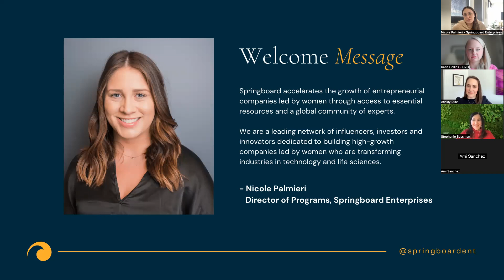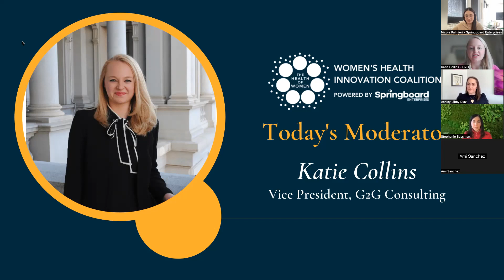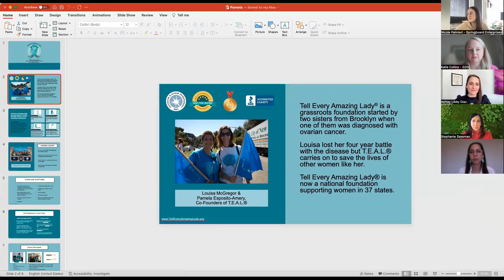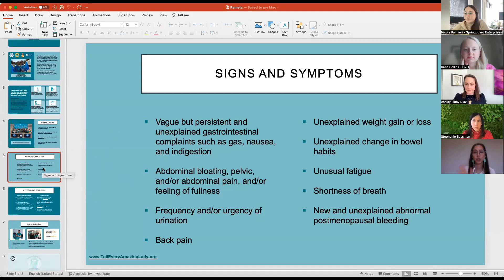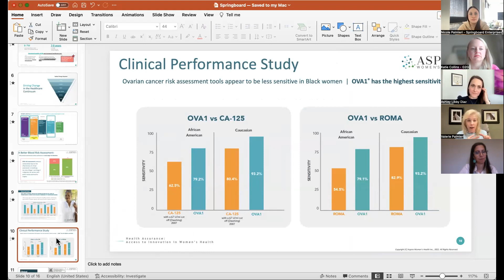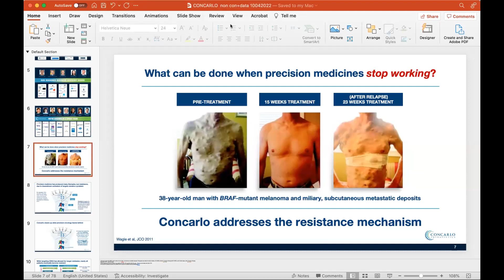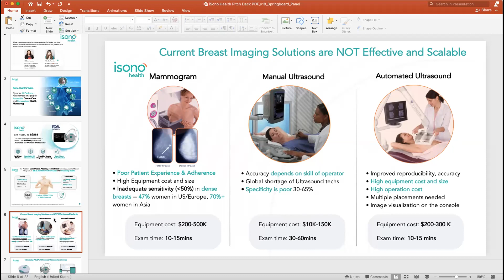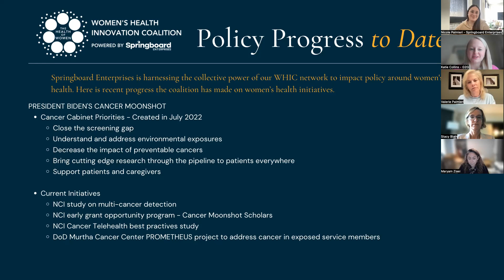Women's Health Innovation Coalition Forum Series: November 2022 Oncology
In November 2022, Springboard hosted a Women's Health Innovation Forum Series focused on Oncology.

Featured Speakers:
- Stephanie Sassman, Portfolio Lead, Women’s Health Genentech
- Alex Davis, Director, Brand Strategy at Organon
- Katie Collins, G2G Consulting

Oncology Patient Panel:
- Valerie Palmieri, Executive Chairwoman at Aspira Women's Health
- Pamela Esposito-Amery, Co-Founder & CEO Tell Every Amazing Lady About Ovarian Cancer Louisa M. McGregor Ovarian Cancer Foundation
- Ashley Libby Diaz  Life Sciences Executive Leadership and Team Coach, Grow Mode Coaching and Consulting

Founders & Funders Panel:
- Maryam Ziaei of  iSono Health
- Stacy Blain Co-Founder, Chief Scientific Officer, and acting CEO of Concarlo Holdings LLC

Moderated by: Katie Collins VP, G2G Consulting
Powered by: Roche and Organon

ABOUT SPRINGBOARD:
Springboard is a trusted global network of entrepreneurs, investors, and advisors accelerating the success of accomplished, entrepreneurial women leading technology and life sciences companies.
We are a 501c3 not-for-profit organization with the mission to accelerate the growth of entrepreneurial companies led by women through access to essential resources and a global community of experts. Springboard’s specialized accelerator programs enable women to build the strategic infrastructure their business needs to break out and break through.
There is no boundary or limit to the opportunities that come when we invest in women. Join us as we build a future where every woman entrepreneur has what she needs to lead and succeed.